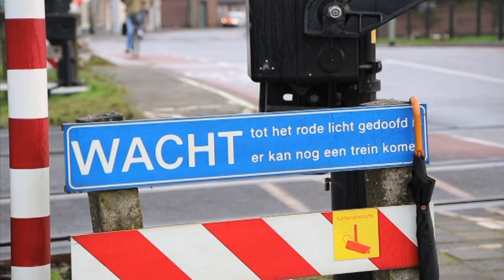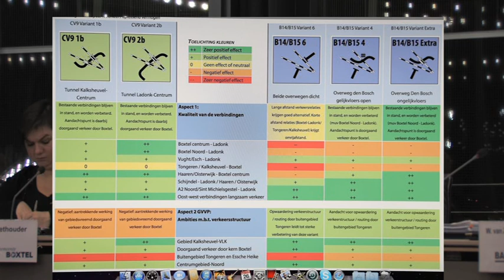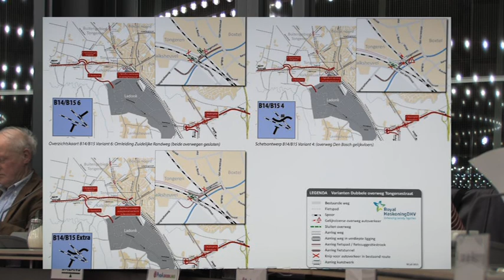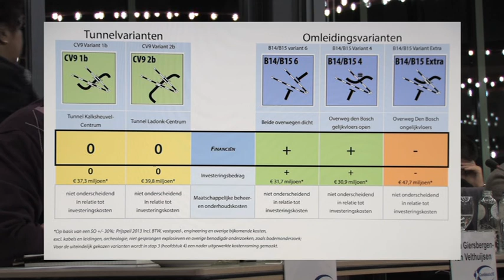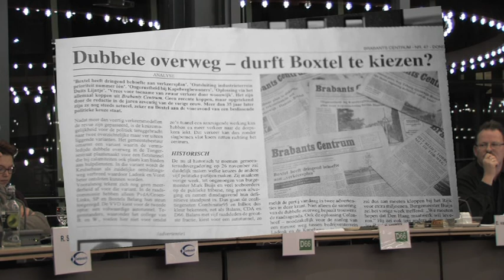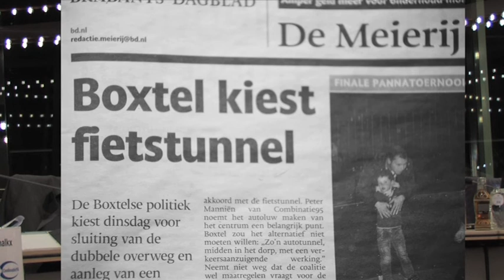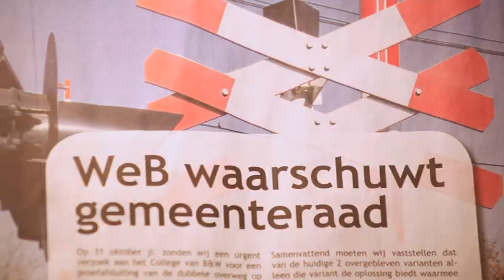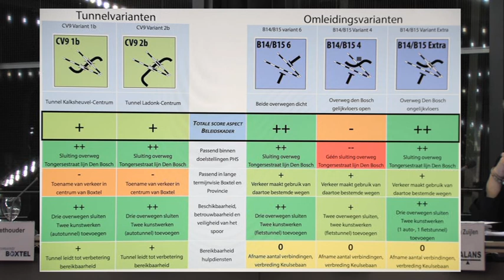Raadsvergadering 26 november 2013; Fietstunnel of Autotunnel?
Raadsvergadering 26 november waarin een besluit is genomen over de toekomst van de dubbele overweg in Boxtel.